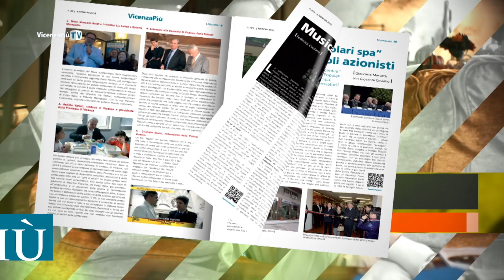La truffa dei diamanti, avv. Sergio Calvetti: cosa fare dopo fallimento IDB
Truffa dei diamanti: l'avv. Sergio Calvetti dice cosa fare dopo il fallimento di IDB